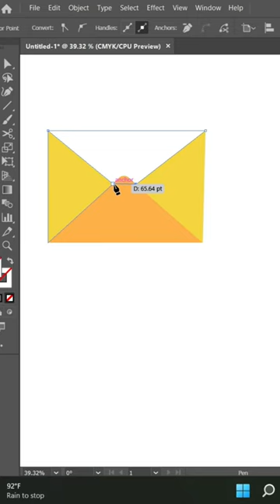Envelope Illustration || Adobe Illustrator